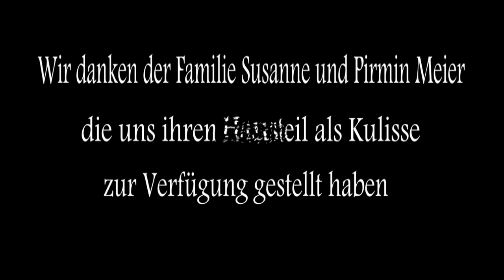Anton Styger der Film Teil 2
Anton Styger schildert in diesem Film, seine Erlebnisse mit den Zwischenwelten in der Kindheit und er möchte mit diesem Film auch dazu anregen, Kindern Glauben zu schenken und ihnen bei zu bringen, wie sie sie mit Hellsichtigkeit umgehen können.
Dieses Video in voller länge erhalten sie im
Styger Verlag in der Schweiz